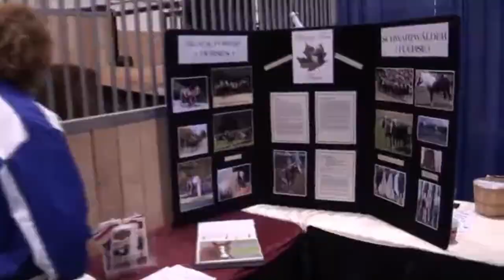10 Horse Breeds You Will Not Believe Exist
10 Horse Breeds You Will Not Believe Exist

10 Unique Horse Breeds You Will Not Believe Exist
We tend to highlight a lot of animal on this channel: lions, dogs, sharks, snakes, and so many other fascinating creatures. However, we haven’t featured a video about horses! There’s no reason why, so we’ll remedy that right now! These great creatures have been a significant part of humankind for almost 4,000 years. And while their needed use has dwindled because of automobiles, they still hold use to us in modern society. How many of us, though, can name more than one or two horse breeds? There’s MANY unique breeds that you may not be aware of, so let’s take a tour of 10 of them right now!

Number Ten: The Marwari Horse
The Marwari or Malani horse has its underlying roots in the Indian area of Marwar, thus the name. It's a very uncommon horse, which is presumably why you may have never heard of it--until now. The Marwari were the results of crossbreeding of Indian and Arabian horses. These horses ordinarily have a normal tallness of somewhere in the range of 147 to 157 cm or 58 to 62 in, however this will change extensively subject to the area they live. They will quite often have thin legs and little hooves. Horse purchasers on the lookout for this particular breed mostly go for the ones with skewbald and piebald coats. However, they have a wide variety to choose from. For example, the gray ones hold the highest important; but the white once are reproduced for religious importance. Dark horses, though, are often neglected, since their color represents death and disaster. One actual real trait that differs this horse from other breeds are their inward-bending ears. Among horse fans, this breed is also valued for their toughness.

Number Nine: The Akhal-Teke Horse
The Akhal-Teke is native to Turkmenistan, Central Asia. The horse is viewed as perhaps the oldest variety around. Horses of this breed have well-known speed and strength. Horse lovers also admire this breed’s ability to bear through harsh weather conditions. As per records, there are around 6,000 of these ponies right now, with a lot of them being in Turkmenistan and Russia. You're also additionally certain to find them all through North America and Europe. A normal Akhal-Teke has a tallness of somewhere in the range of 147 to 162 cm or 58 to 64 in. Its normal athletic structure gives it a lot of advantages which can prove to be useful in sports. For example, dressage, perseverance riding, show bouncing, racing, and eventing. So, in other words, the akhal teke horse is considered to be far more superior than the regular horses we see. It shows up on the escutcheon of Turkmenistan and stamps of Azerbaijan and the USSR.

Number Eight: The Black Forest Horse
The Black Forest Horse is native to Germany, raised primarily to be a draft horse. A draft horse is utilized in hard tasks like plowing and harnessing. Such horses have an interminable measure of tolerance, strength, and an accommodating personality. Dissimilar to most other horse breeds, the black forest horses have a solitary coat tone, chestnut, but the coloration may vary from pale to dull to almost dark at times. In addition, how tall these horses grow depends on gender, with males likely to be taller. On average, males are between 150 to 160 cm or 59 to 63 in in tallness, while females fall somewhere in the range of 148 to 156 cm or 58 to 61 in. As a draft horse, the Black Forest has extensive muscle and a short, heavy neck, alongside solid strong hooves. At first, this horse breed was utilized for the most part in ranger service and agriculture. However, today, its uses have stretched out to include riding. Interestingly, this breed of horse is currently considered to be jeopardized, as indicated by the Food and Agriculture Organization (FAO).

Number Seven: The Gypsy Vanner
The Gypsy Vanner has a lot of other names, too: the Gypsy Cob, the Gypsy Horse, the Traditional Gypsy cob, and the Irish Cob. As you can figure from one of the names, it's native to the island of Ireland. They are more of a small horse with proper built. For the majority of these Gypsy ponies, the coat is either piebald or skewbald. An exceptional quality of the Gypsy Vanner is the long hair on their lower legs, a feature known as feathering. It has one of the most majestic looks for any animal around! These horses have been used since the 1850s in the British Isles. They were utilized as a draft horse pulling vardos, a type of cart and wagon.